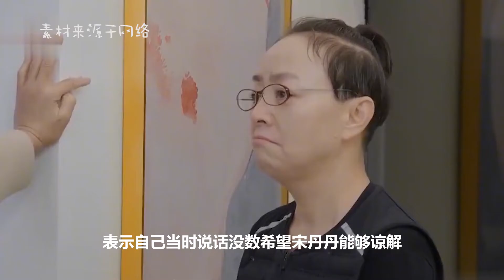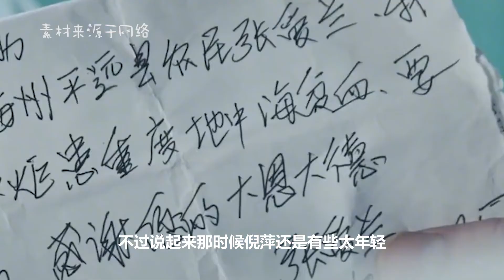恩人变仇人？宋丹丹隐忍20年终于发声，一把撕下倪萍伪善假面具